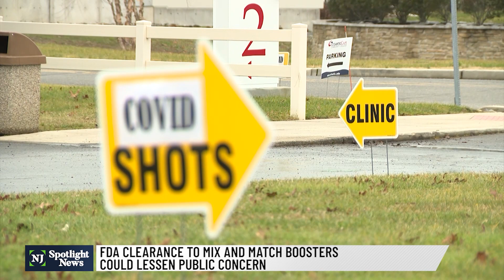COVID-19 vaccine approval for younger children expected soon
Younger children could be just weeks away from receiving vaccines for COVID-19. Ahead of a Food and Drug Administration meeting next Tuesday to consider a recommendation to vaccinate children at a younger age, Pfizer released a new study that showed its vaccine is more than 90% effective at preventing symptomatic infections in 5- to 11-year-olds.